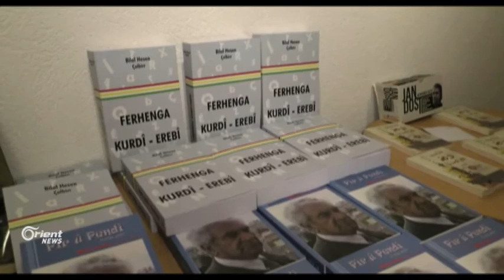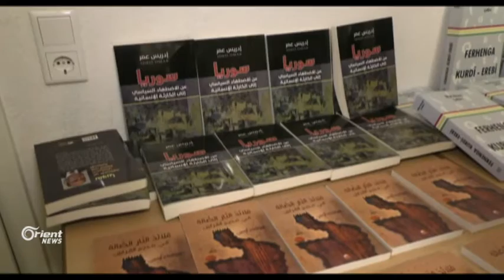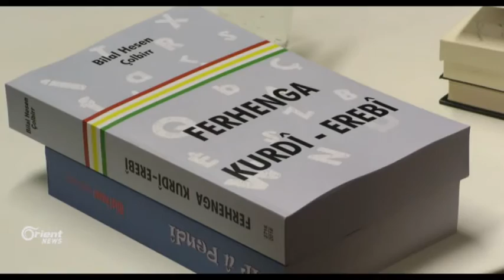Navenda YASA şevek ji bo berhemên çandî li Almanya lidarxist